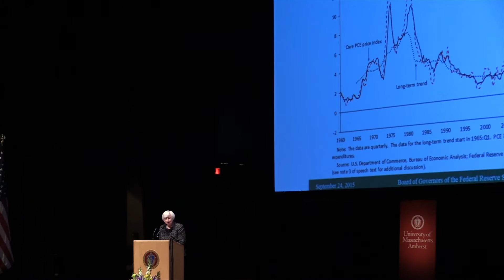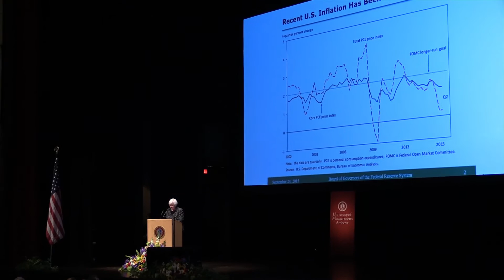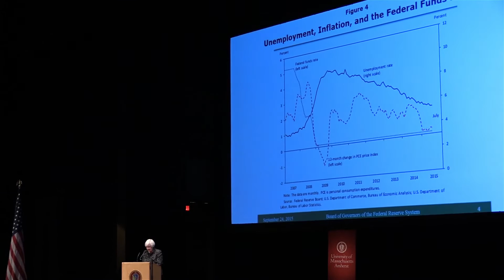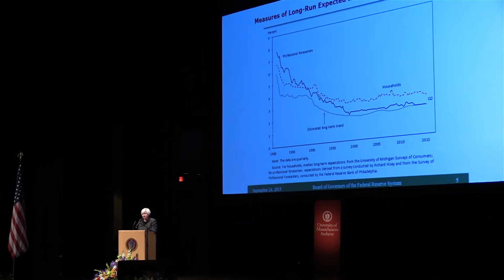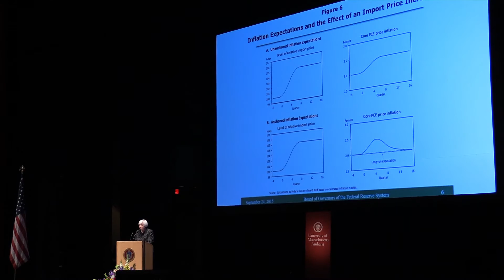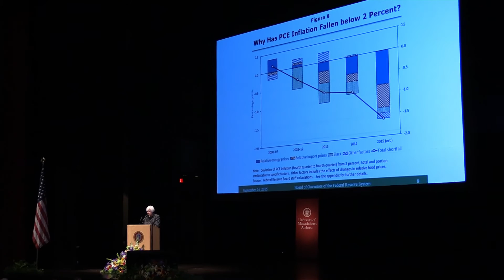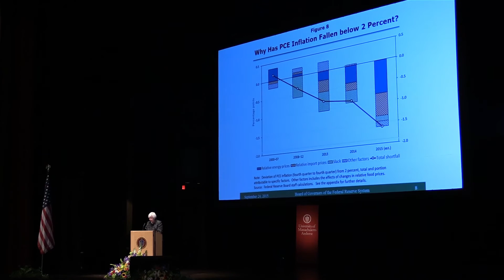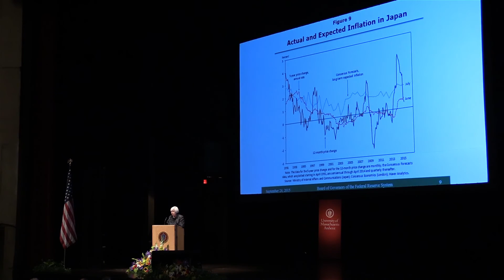2015 Philip Gamble Memorial Lecture: Janet Yellen